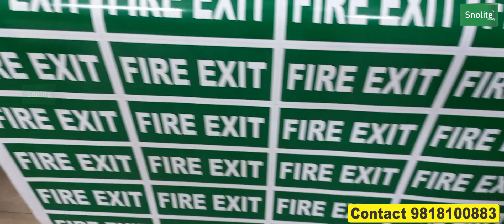MANUFACTURER OF PHOTO-LUMINESCENT (GLOW IN DARK) FIRE EXIT SIGNAGE BOARD - LEFT ARROW (12X4 INCHES)